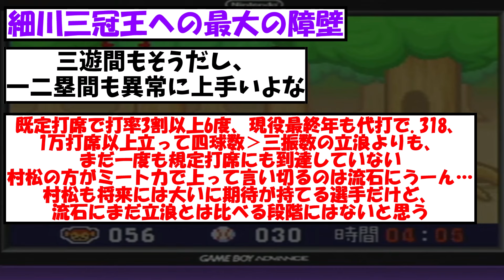【中日】他球団も注目する首位打者争いのダークホースの選手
細川三冠王のライバル

※情報提供　のもとけさん
引用元

・もち子
・NO.7